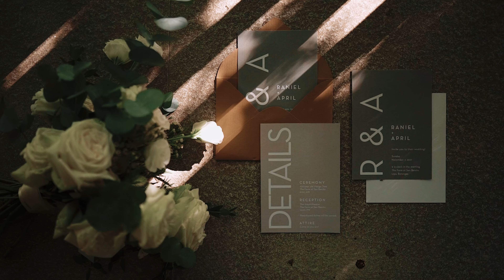The Farm At San Benito Wedding of Raniel and April Wedding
This Bride Wore Boots on Her Wedding Day! It’s always refreshing when a couple reflects their personality in their wedding day. Raniel and April, have a fun-loving, candid, and playful energy that’s just so contagious! A love-filled celebration that they can truly call their own. Check it out!

Photo : Chestknots Studio
Video : Forevermine Wedding Films
Gown : Rosa Clará Philippines
Make up : makeupbycarla
Event Stylist : Moki Gray
Venue : The Farm at San Benito
Coordinator : Sweet Comfort Events Management